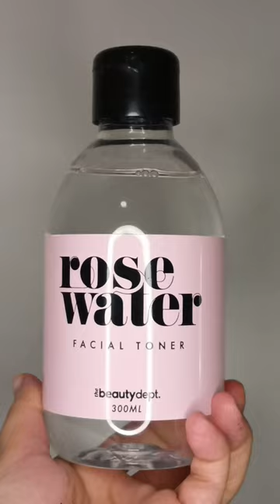Rose Water Facial Toner The Beauty Dept